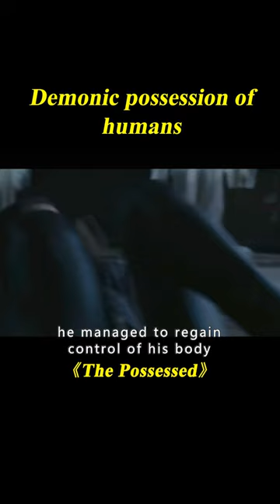3/3 Demonic Possession of Humans.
Movie name: The Possessed
Summary:
Exorcist Jacob Chandler is summoned to uncover the layers of demonic deception at play by his nephew's new girlfriend, Atalie Carlisle.

Director
Chris Sun
Writers
Kirsty Dallas,Mark Gardener,John Kendrick
Stars
John Jarratt,Lincoln Lewis,Angie Kent